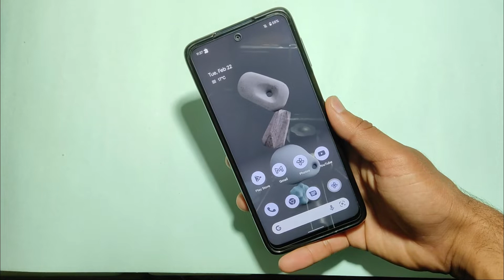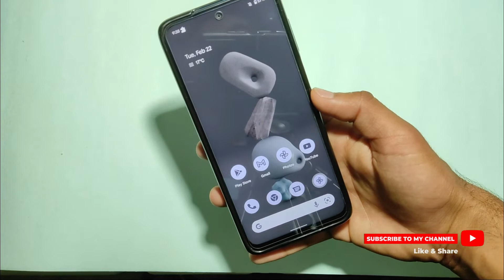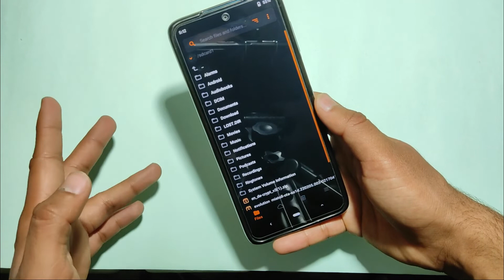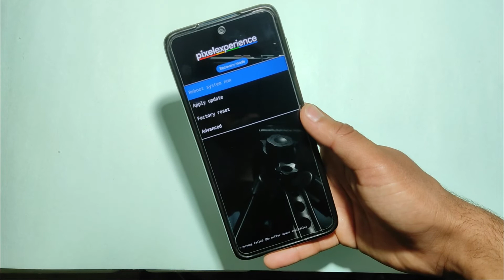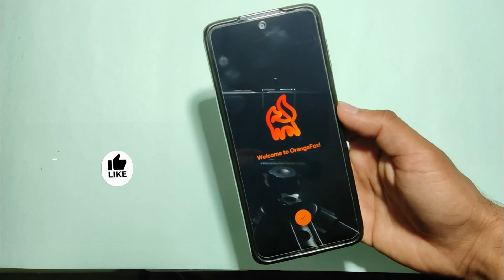How To Install Pixel Experience Or Lineage OS Recovery in Redmi Devices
Easy Way to install Pixel Experience Or Lineage OS recovery in Redmi devices.